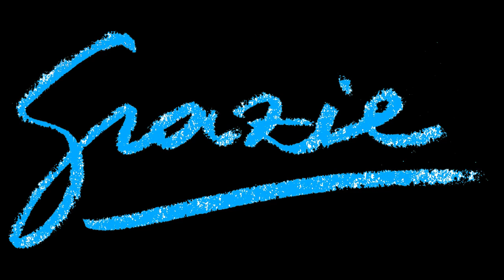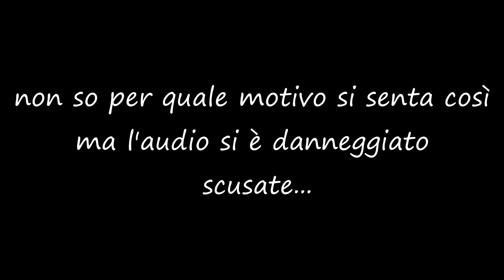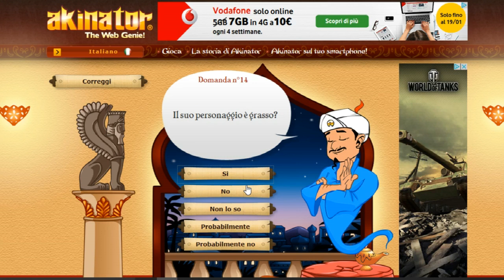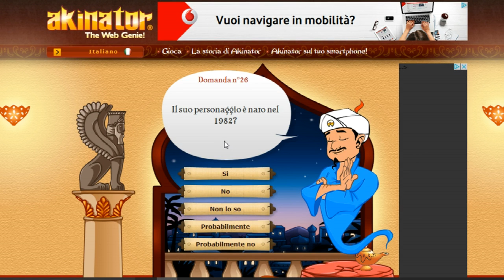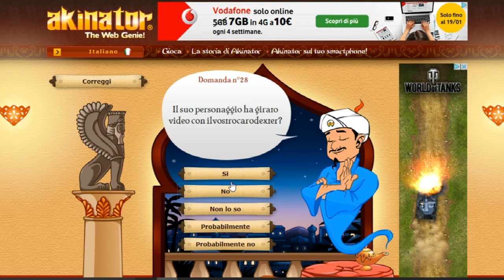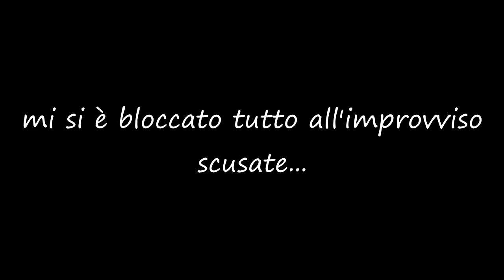SPECIALE 50 ISCRITTI...GRAZIE...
Benvenuti sul mio canale qui dove la pazzia incontra il genio...